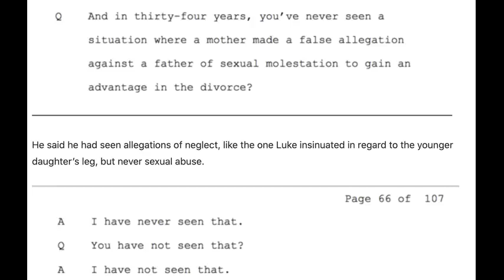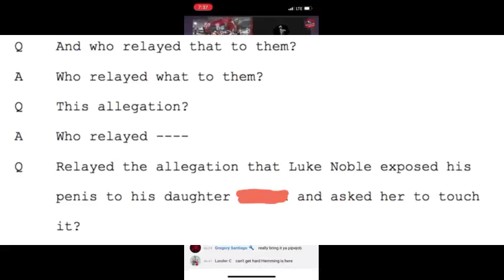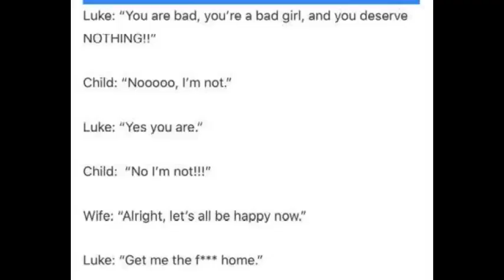Kate Peter (Masshole Troll Mafia) Attempts to Defend Accused Abusive Pedophile Dad Luke Noble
Of all the people we've exposed on Turtleboy, why would Kate Peter choose to defend a man who was caught on video abusing his daughter, and was alleged to have sexually assaulted her by her pediatrician? Almost like Kate can empathizes with parents who sexually abuse their children.

Luke Noble was a candidate for State Rep who we exposed in 2020 by playing a video of him verbally abusing his daughter by calling her the worst child he's ever seen and telling her to shut the fuck up

He was later accused by his 5 year old daughter of sexual assault, and then was held in contempt when he violated a court order by switching pediatricians, after one doctor reported the alleged abuse

Kate Peter claims we used biased divorce docs to write this story, but in reality we used a deposition from a 40 year veteran peditarician, who believed the girl was telling the truth

🎧 𝗣𝗼𝗱𝗰𝗮𝘀𝘁𝘀
Live Show Podcasts are Back! Find 'Turtleboy Live' on Spotify & Google Podcasts

turtleboy_daily_news